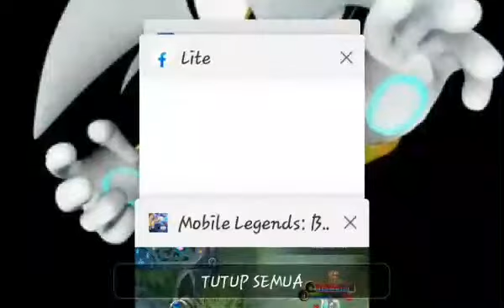Mobile Legends Part 2 (Nabil Gaming 120)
Aku noob